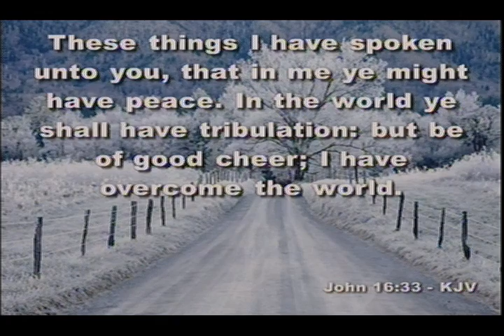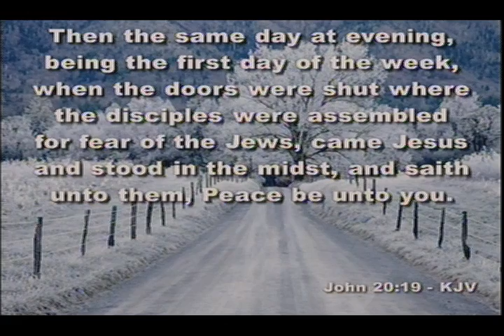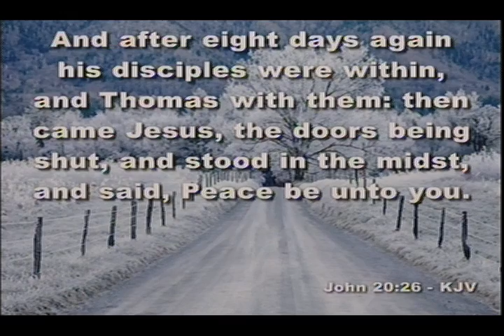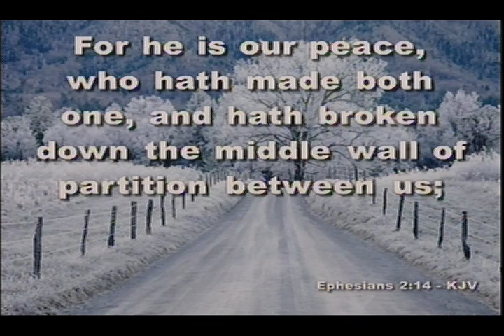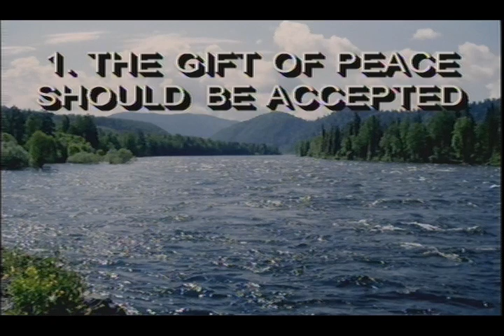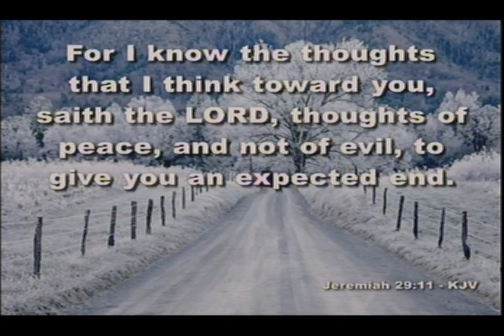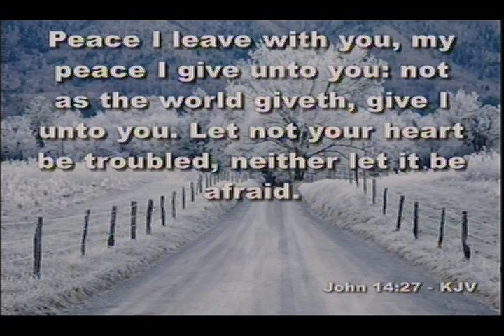"The Gift of Peace"-(Sermon by Pastor Ricky Nelms-WPHC)